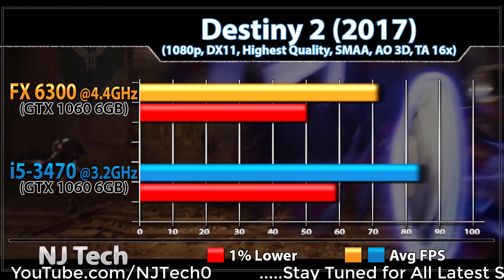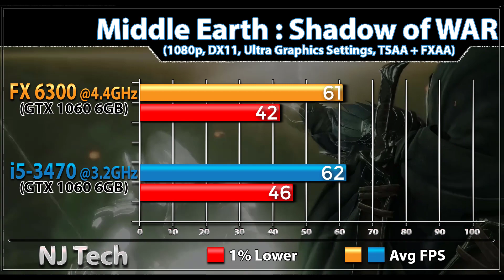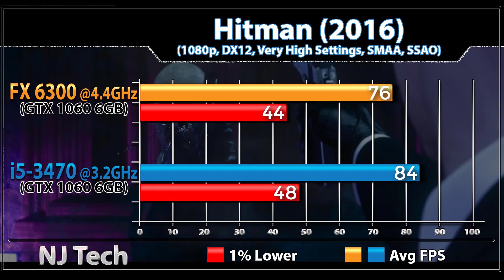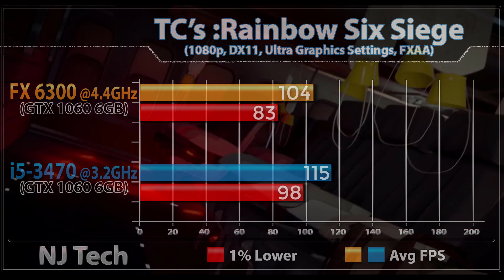FX 6300 (4.4GHz) OC vs i5 3470 (3.2GHz) | New Games Benchmarks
In this Video I'll Show You Workstation and Gaming Benchmarks of amd FX 6300 OC vs intel Core i5-3470 (Both Paired with GTX 1060)

System Specs

Gigabyte GA-970A-UD3P Mobo
16GB DDR3 RAM @ 1866MHz

intel Core i5-3470 @ 3.2GHz (Boost 3.6GHz)
Gigabyte GA-Z68-D3H Mobo
16GB DDR3 RAM @ 1866MHz

1080p Gaming Test :

Destiny 2
Wolfenstein 2
Battlefield 1
Hellblade
Deus Ex : Mankind Divided
Mass Effect : Andromeda
PlayerUnknown's : BattleGround
Hitman 2016
Overwatch
CSGO

Also Watch-